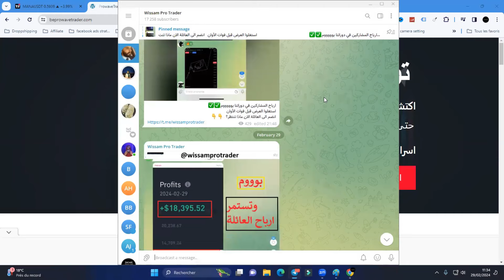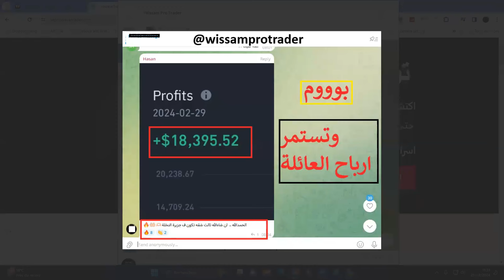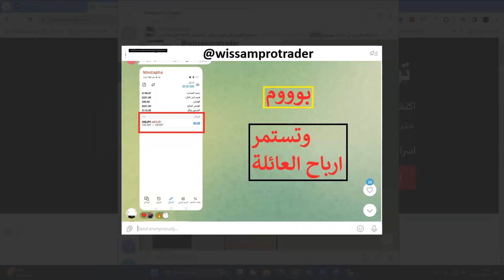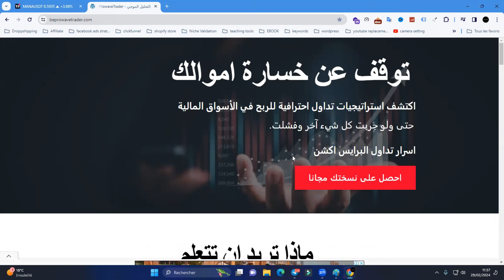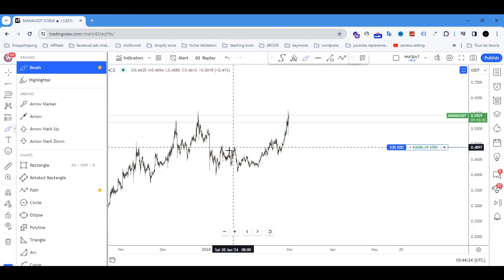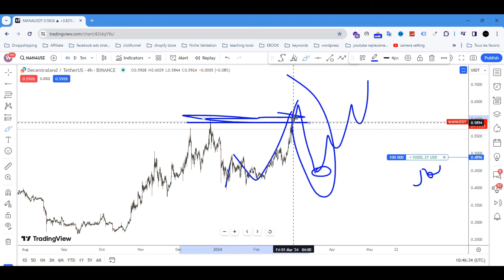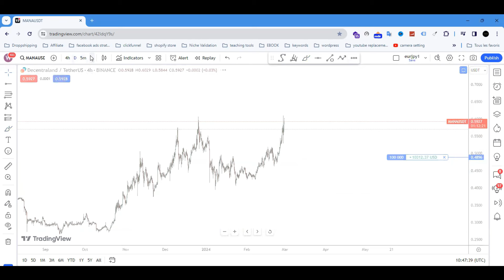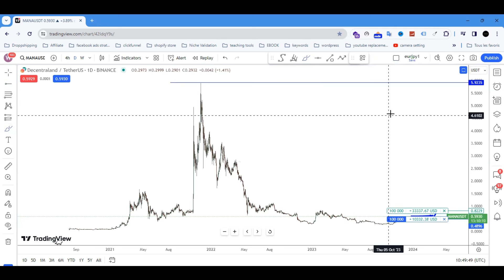عاجل لكل المهتمين بعملة مانا/ تحليل شامل مع كل السيناريوهات الممكنة